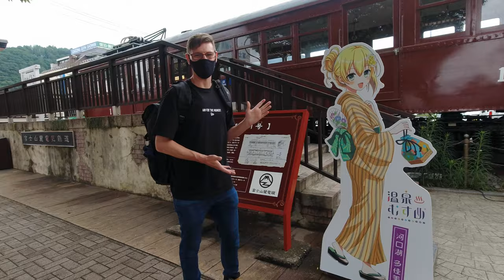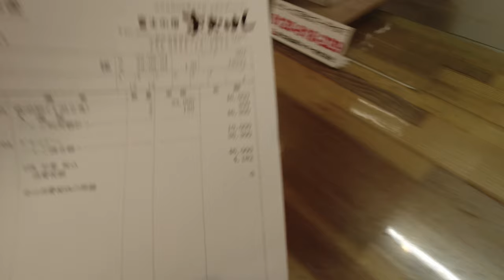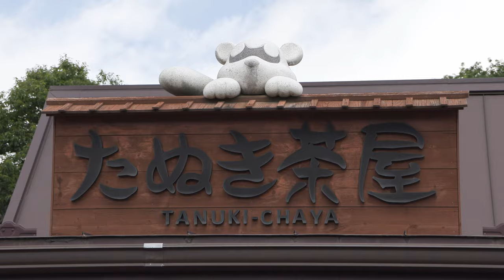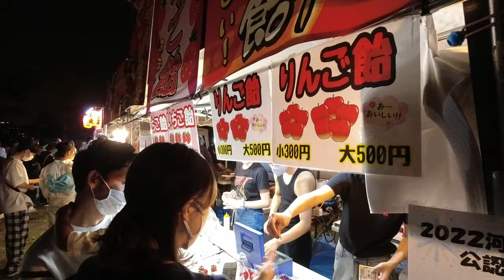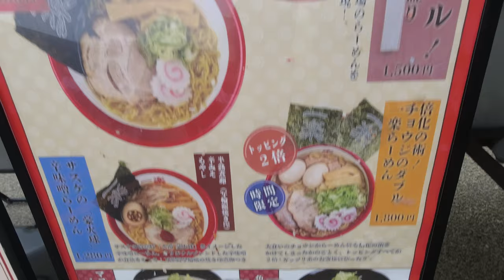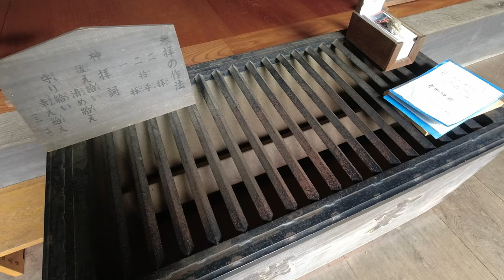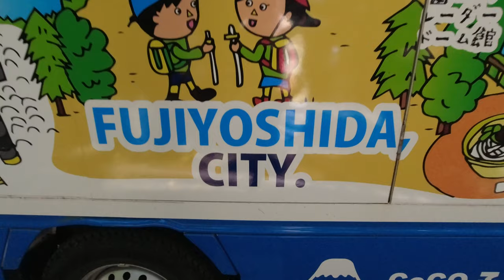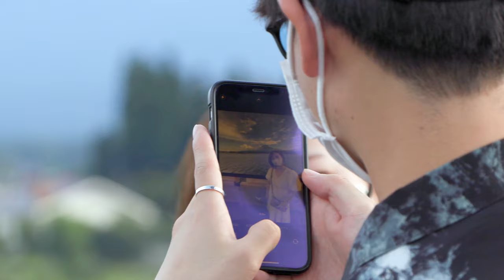Best Things To Do Around Mt. Fuji - 5 Days in Kawaguchiko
Join me as I delve into the charming town of Kawaguchiko, on an immersive five-day adventure to uncover the hidden treasures and unforgettable experiences waiting to be discovered around Mount Fuji.

Embark on a series of thrilling activities that bring you closer to the heart of this natural wonder. From crawling through ice caves, to invigorating hikes along picturesque trails, to exhilarating boat rides on pristine lakes, each adventure promises unforgettable vistas and a sense of wonderment that only Mount Fuji can inspire.. even if you can’t always actually see it.

Throughout the journey, I provide insider tips and recommendations on the best spots to witness the splendour of Mount Fuji, as well as what to do if you can’t, and even where to stay on different budgets, ensuring you can make the most of your visit to this captivating region. Whether you're a nature enthusiast, a photography lover, or simply seeking a peaceful retreat near Mt Fuji, this video is your ultimate guide to Kawaguchiko and its mesmerizing surroundings.

Hotels in this video -